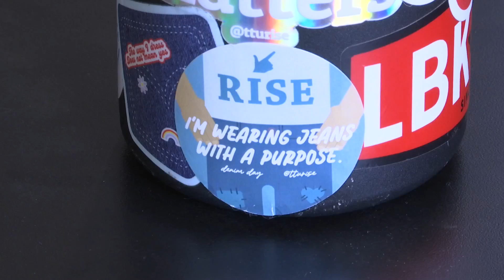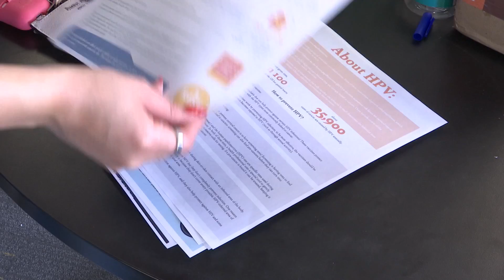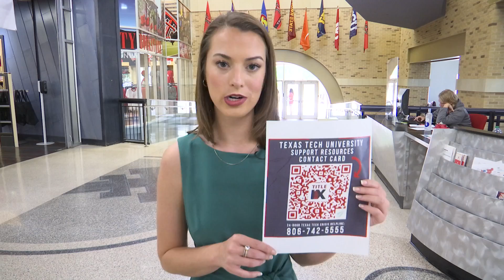College students enter the Red Zone; Texas Tech responds with sexual violence prevention measures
KLBK's Elizabeth Fitz has the story. You can find her on Instagram and Twitter @elizabethfitztv, and on her Facebook page at Elizabeth Fitz TV.